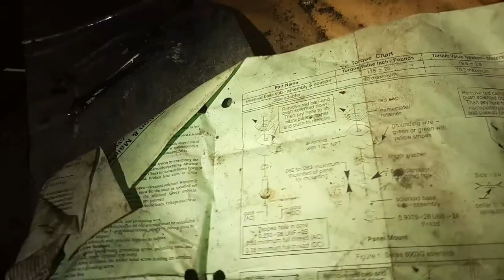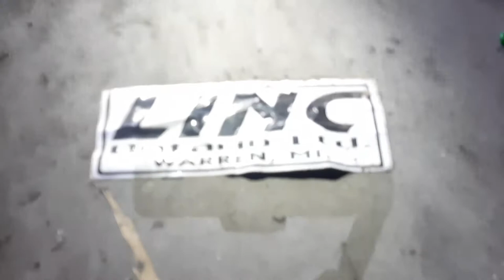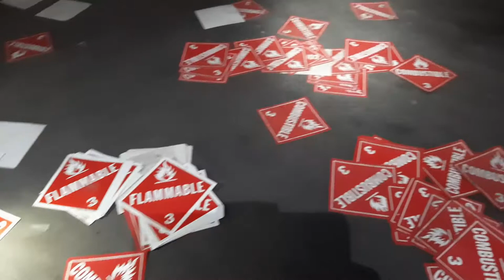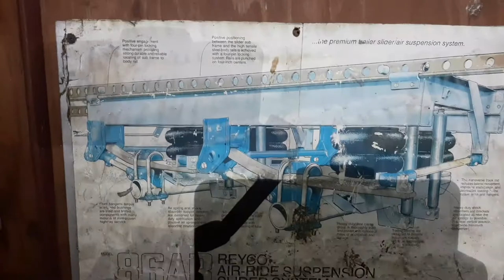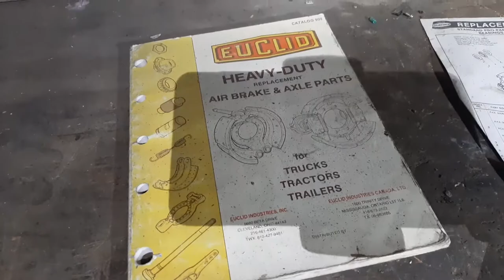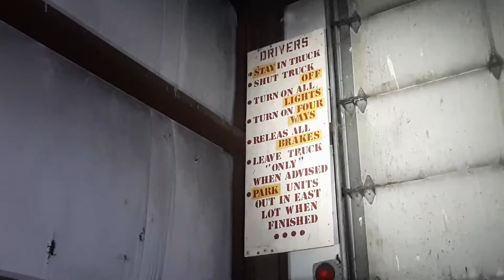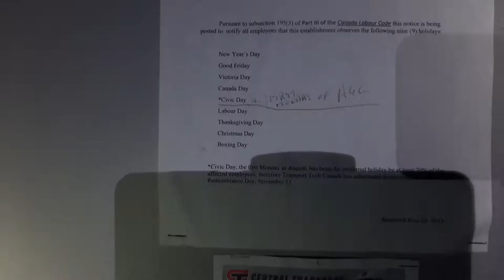Exploring the Abandoned ABC Plant! (We Explore an Abandoned Customs Brokerage Centre)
Ahoy Gang, We have returned with yet another spot o' Reckless fun! Today, for your viewing pleasure, we bring you our exploration of an abandoned customs brokerage centre, here in Ontario.
For a little background, the ABC Customs Brokers company is a privately owned and operated business, whose purpose is to facilitate Customs clearances for any commercial port of entry (land, sea, and air), anywhere in Canada and the U.S.
They are noted to have specialists dedicated to high volume clearances in many sectors including, but not limited to, aerospace, agriculture, forestry/mining, and petroleum/chemicals.
Besides specializing in Customs brokerage, ABC also provided services with regard to freight forwarding and transportation management.
This was an interesting explore, the building was quite large and open on the inside, with just enough intact to leave Mo, and I, with questions regarding their purpose. We found signs of habitation, there was definitely someone camping in the building at one point, as we found clothing and signs of fires. One of the more shocking things that we found, were the massive filing cabinets stuffed to the brim with business records left behind.
During our exploration, we found some paperwork that dated back to 2015, giving us a rough idea on how long this place had been abandoned.
That being said, we hope you enjoy our presentation of the abandoned ABC plant!

Check out our friends, and show them some love over at
Stone Path Paranormal (Amy, I am sorry I say Stone Path Explore in the video, I had a moment, I do apologize!), and Huntaphobia, their links are below!